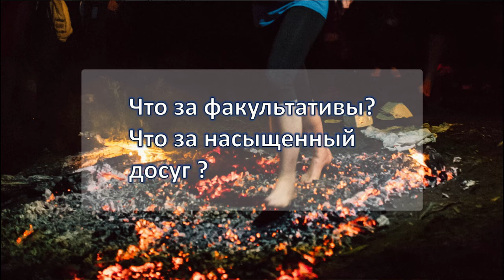ஐ Летняя школа гипноза - 2021. Какие есть факультативные занятия?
ஐ Летняя школа гипноза в Горном Алтае -2021. Какие есть факультативные занятия?

► Подробнее о Летней Школе Гипноза в Горном Алтае на нашем сайте

Для кого:
►  Для практикующих психологов, психотерапевтов, врачей, коучей, консультантов. Если вы уже владеете методами, то можете повысить свою эффективность, освоив навыки гипнотерапии.
 ► Для желающих решить свои проблемы. Для тех, кто хочет решить собственные психологические проблемы.
►  Для всех интересующихся гипнозом, психологией, психотерапией, желающих расширить собственные возможности, изменить свою личную и профессиональную жизнь.